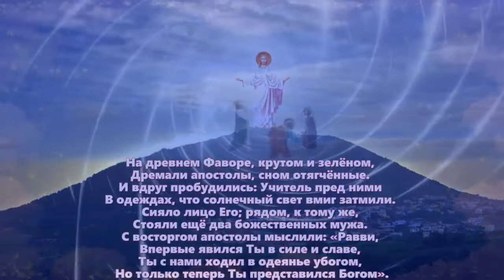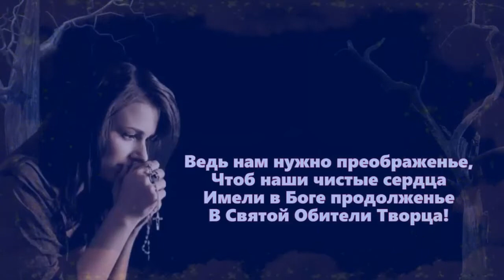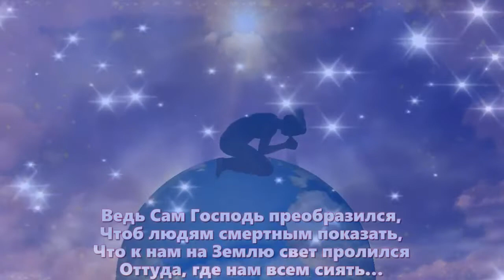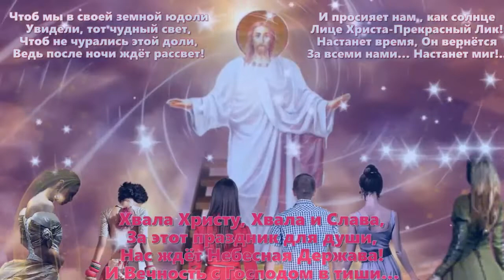Мой желанный Фавор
Небо под ноги стелет
Многоцветный ковер
Затерялся в метелях
Столько тягостных лет
В непроглядном аду
Невечерний Твой Свет
Я, мой Господи, жду.
Знаю, верю: великая
Тайна твоя
Там, во тьме многоликой,
За чертой Бытия.
В этой жизни бесцельной
 Не влечет ничего.
Твой Чертог запредельный –
Не от мира сего.
Не устану просить
Среди ночи и дня,
Чтобы преобразил
Мой Создатель меня.
Все свершится мгновенно:
Катастрофою грозной
Разомкнется Вселенная
И посыплются Звезды.
Синий сумрак разрушив,
Небеса заалеют
И погибшую Душу
Покаяньем согреют.
Станет призракам тесно.
Рухнут идолы. Вдруг
Царь приидет Небесный,
Наш Утешитель – Дух.
@Стихи Татианы Лазаренко
@Музыка Елены Залевской
@Вокал Елены Овсиенко